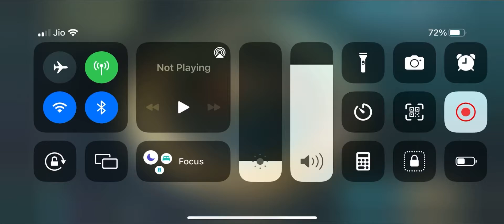CREAT OPENING OF NEW M762 DEADLY PRECISION IN JUST 15k UC 💸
The Following Act Performed In the video Are All fictional i.e. Inside The Game Only And This Is Just An Game Which Is for Entertainment Purpose Only We didn't spread any hate or violence by this CONTENT!